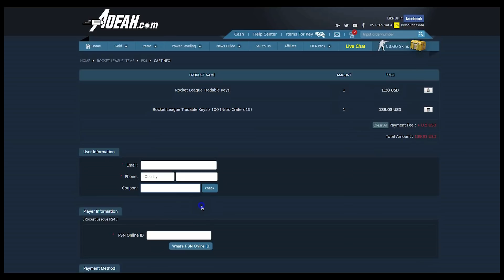BANGERS WITH THE BOYS | Road to Grand Champ 3s (Rocket League Gameplay)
(Use Code: Mittens)

I am LIVE right now!

Rocket League Gameplay ► Today, I hit some bangers with the boys as we grind the Road to Grand Champ in 3s.

Boys in the video ►
PhantomACE ►
SotusTV ►